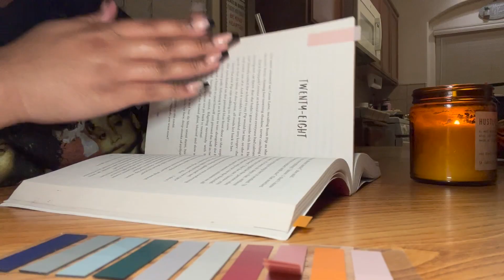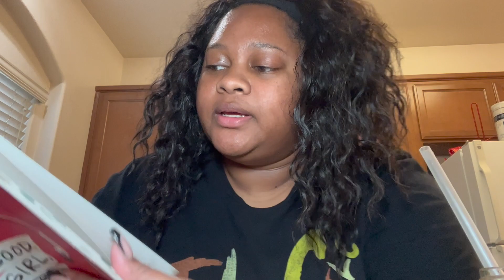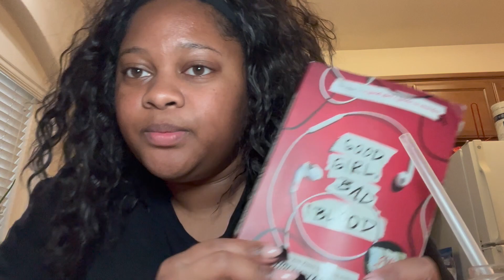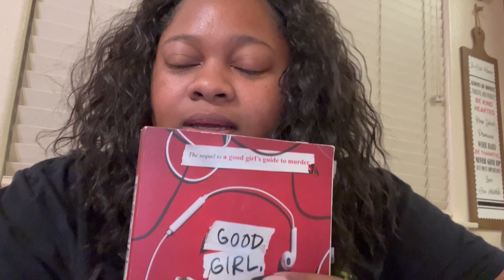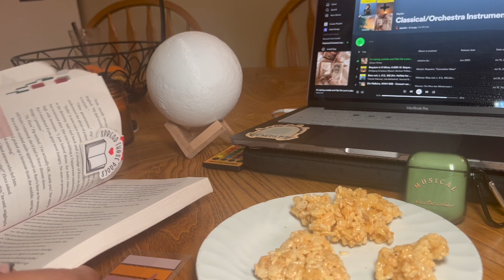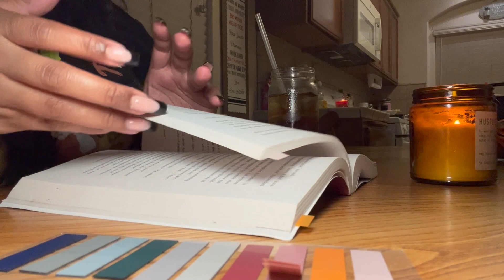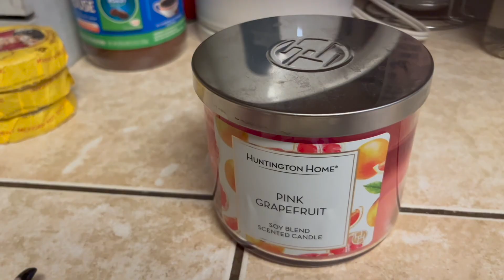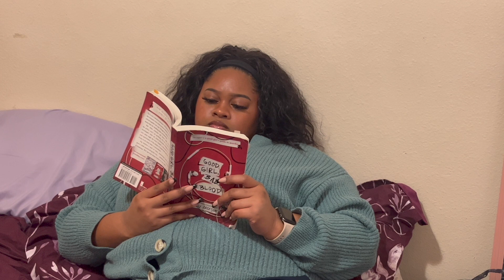Reading Vlog: reading, rice krispies, diy iced chai, tabbing, etc. 🤍📕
Hi everybodyyy! I filmed this video in March 😳 I hope you enjoy it. I created it so you can read along, complete tasks (body double), and watch ofc. Thank you for supporting my channel!!

 P.S. I finished the book